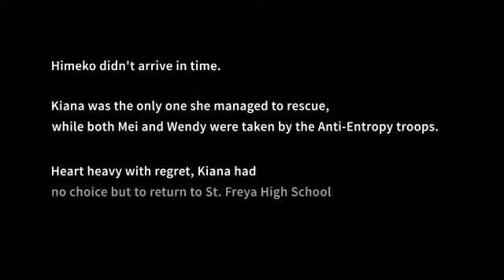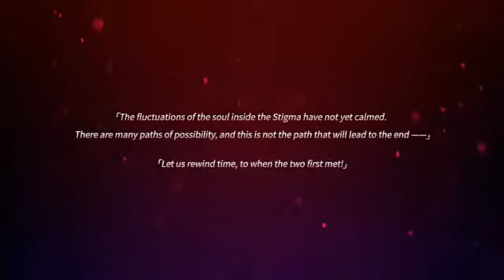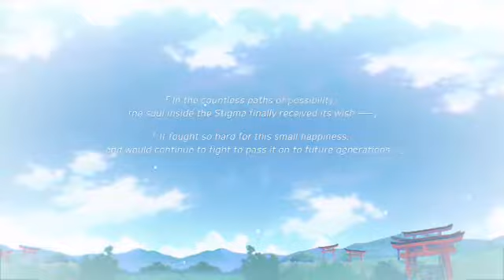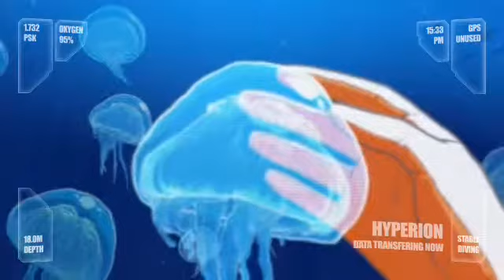All my Honkai CG Movie on my File Manager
This only last history i move from asset to sd card